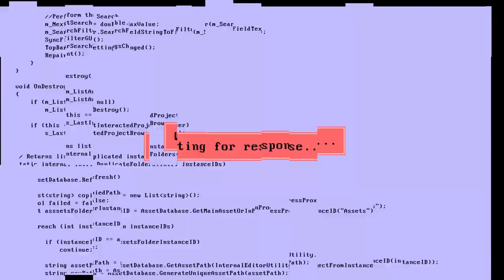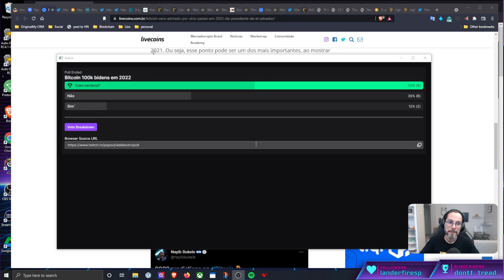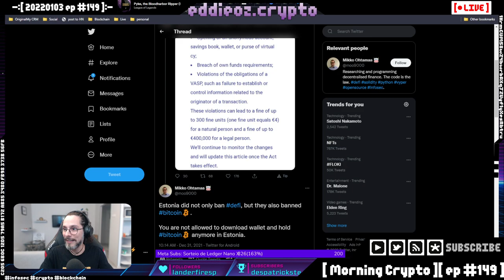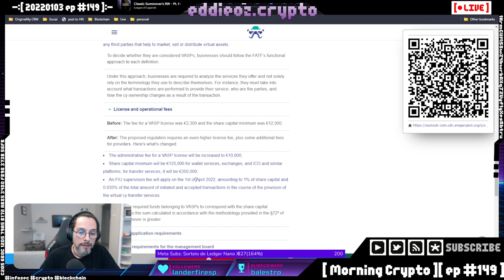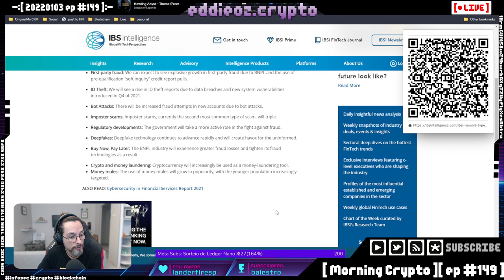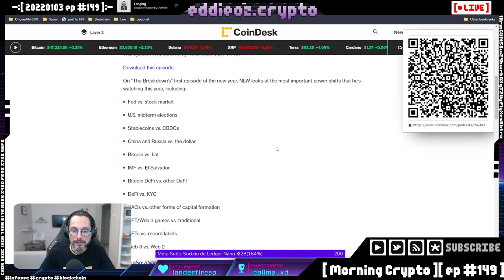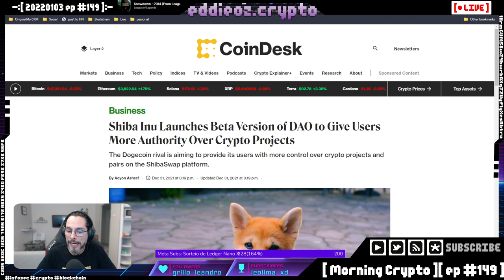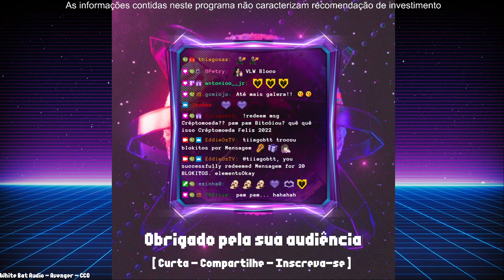[ Morning Crypto ][ ep #149 ]: Binance, El Salvador, Fraudes e scams, Aniversário Bitcoin, PlanB, V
[ CONTEUDO ]

*   Previsões de Bukele

*   Previsões sobre fraudes e cyberattacks em fintechs

*   Previsões de tretas

*   Binance toma bronca do regulador canadense

*   10 criptos que valorizaram muito em 2021

*   Aniversário do Bloco Genesis do Bitcoin

*   Shiba DAO